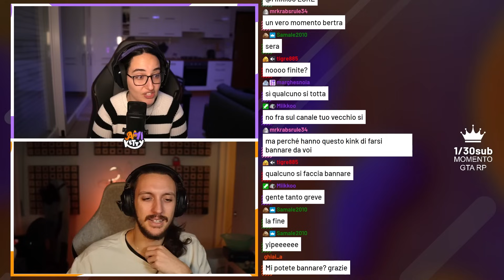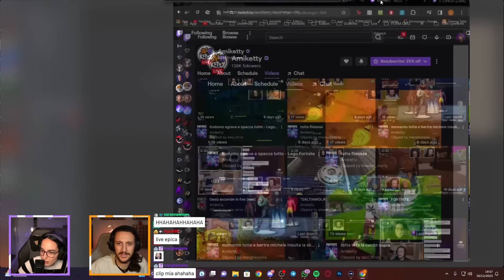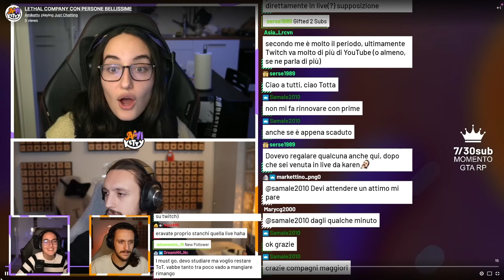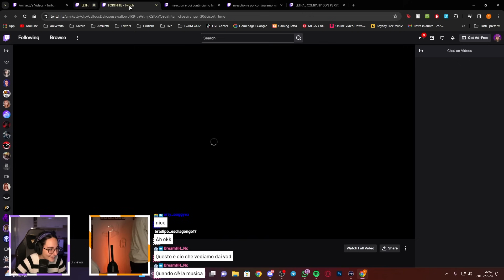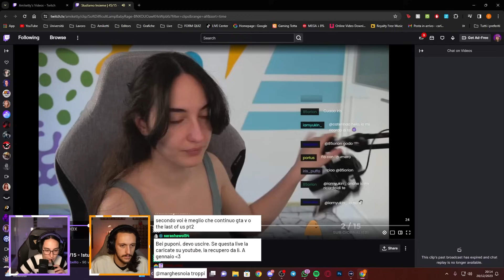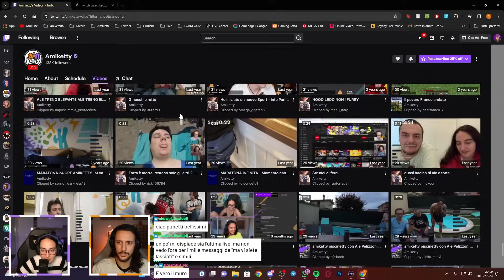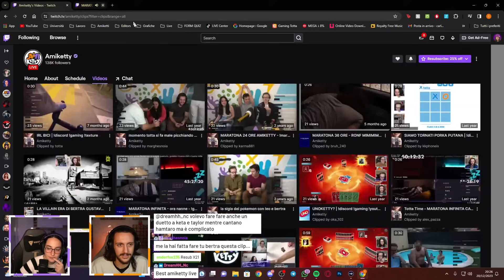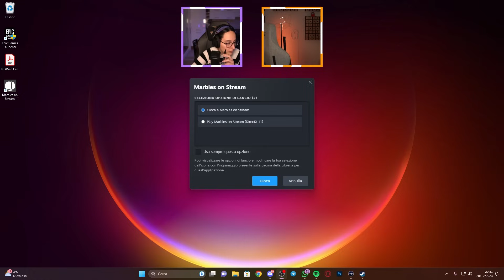LE MIGLIORI CLIP DEGLI AMIKETTY! (la FINE degli Amiketty)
Oggi Bertra e Totta guarderanno le clip più belle e famose del canale Amiketty! Qual è stata la vostra preferita?